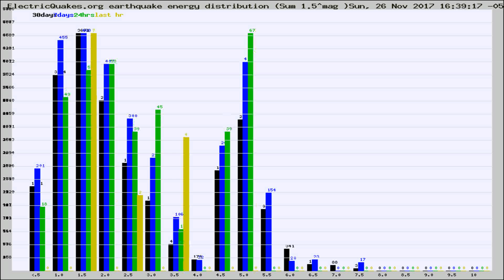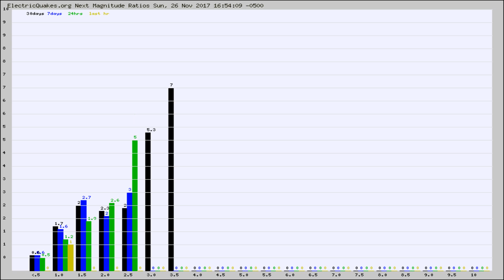Todays_Hourly_World_Earthquake_Statistics_from_ElectricQuakes.org_11-26-17+17:02:01